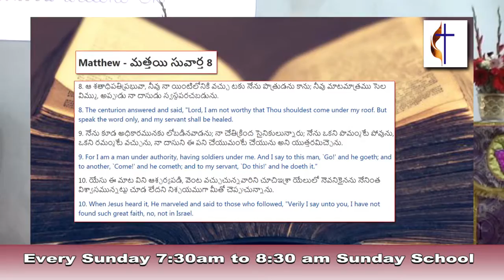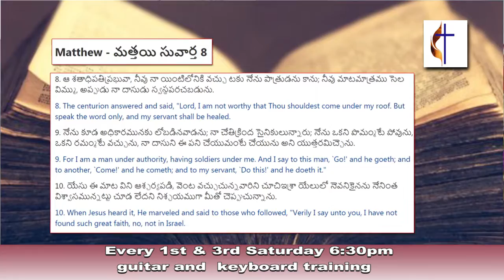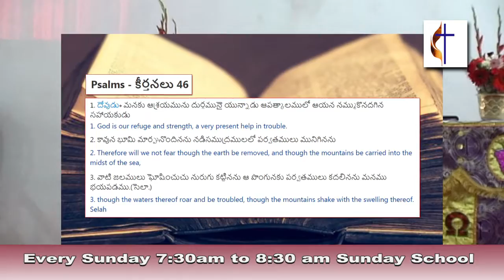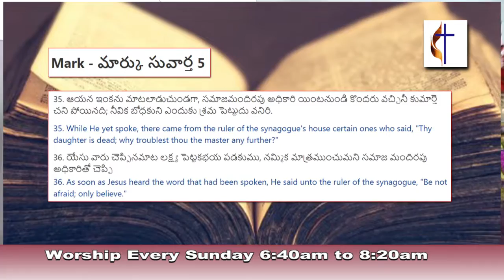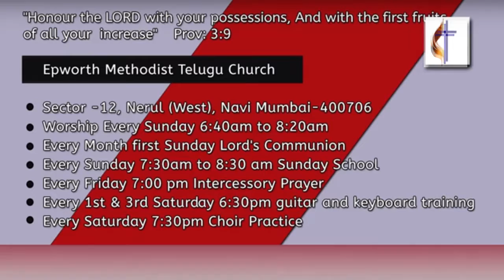Be of good Courage God is with you. ( Epworth Methodist Telugu Church - Navi Mumbai, )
Epworth Methodist Telugu Church - Navi Mumbai,

WSC Message at  Epworth Methodist Church Nerul  West, Navi Mumbai.  on date: 27th Nov'2016.